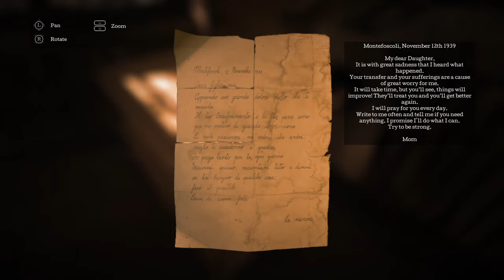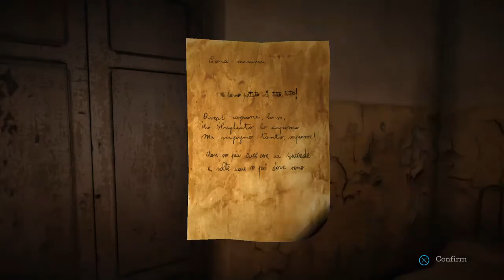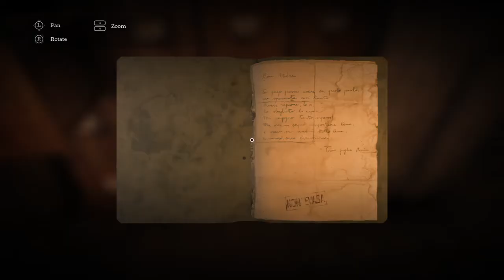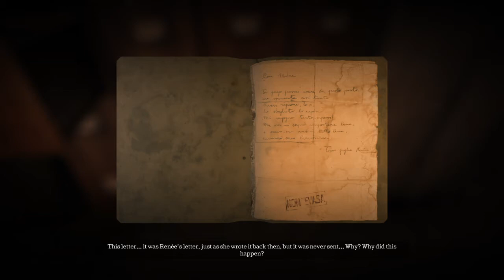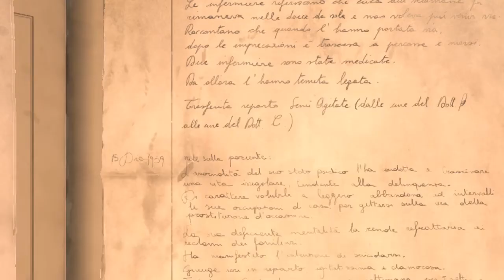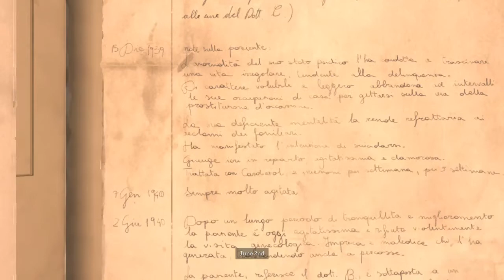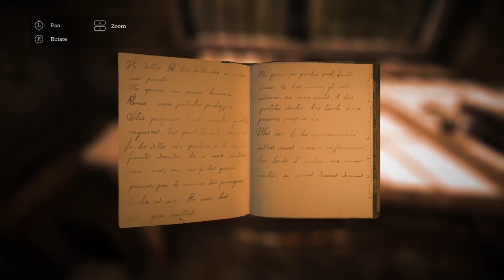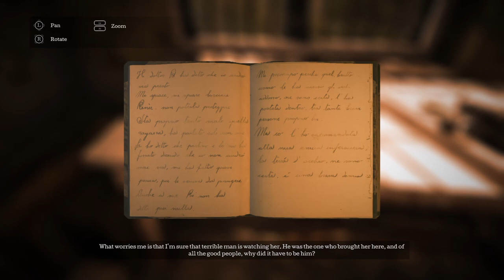The Town Of Light - The Truth Unveiled.. | Walkthrough Part 4 {HD} - No Commentary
The Town of Light is a psychological adventure told in the first person. The story is set in Italy in the first half of the 20th Century in a place which really existed and has been meticulously reconstructed.